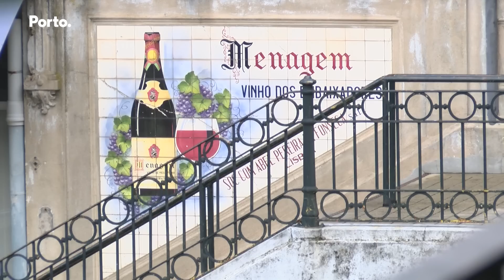Sem comentários de 24 abril 2015